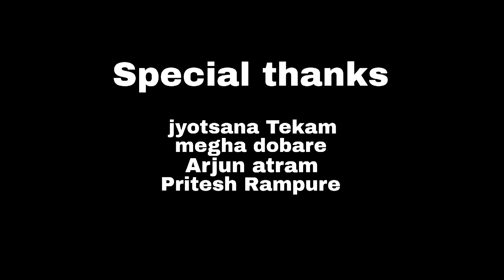PILLA HERET MAMA PUGADI AALADE [NEW KOLAMI SONG 2023]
Precent: Arvind Tekam
singer: Suresh Tekam
layric: Suresh Tekam
music Recording: subhod walake Jimmy studio yavtmal
Dance cast: Ashwini Tekam Divyani Tekam Ankita Atram Devika Atram Pratiksha Tekam
Direct: Shashikant Atram Mangesh Atram
support: jyotsana Tekam Pritesh Rampure Arjun atram
megha dobare...